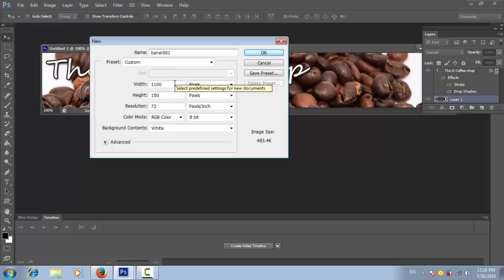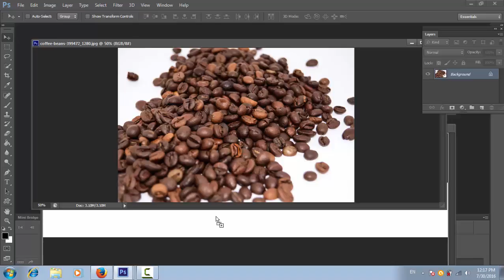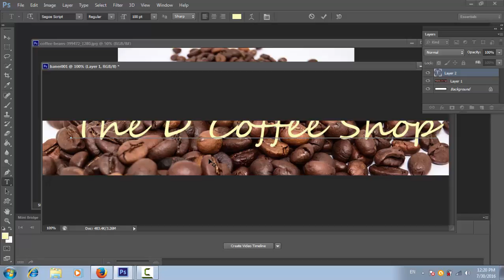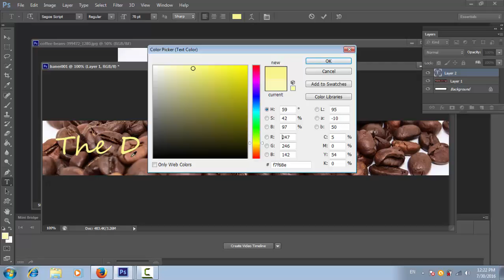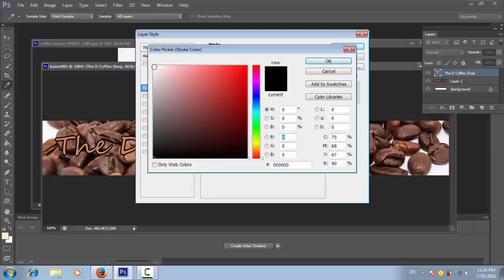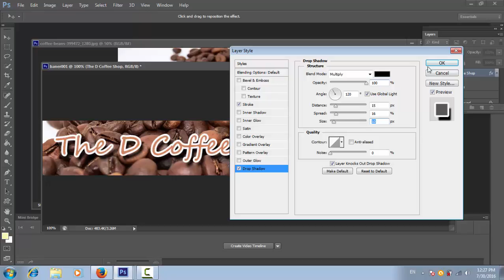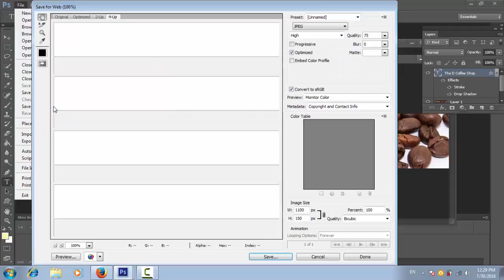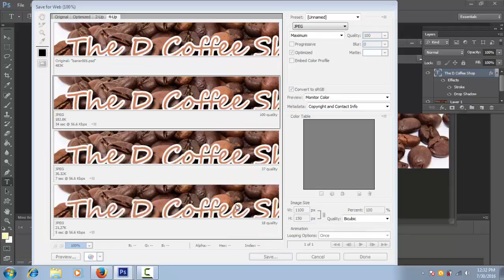สอนทำกราฟิกแบนเนอร์เว็บอย่างง่ายๆด้วย Photoshop cs6(create banner)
จะออกแบบแบนเนอร์อย่างไรดี คลิปนี้มีคำตอบให้ สอนใช้โฟโต้ช้อปอย่างง่ายๆ 5 นาทีเสร็จ จบได้แบนเนอร์ 1 ชิ้น